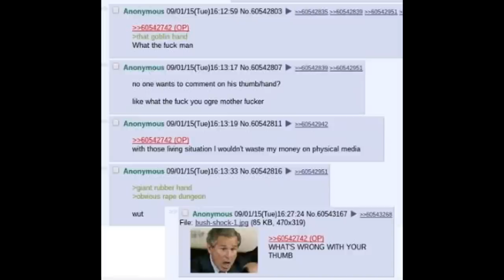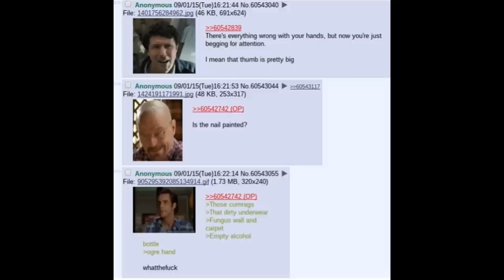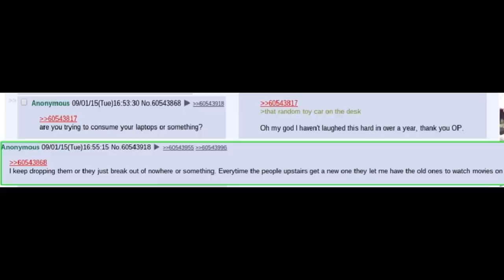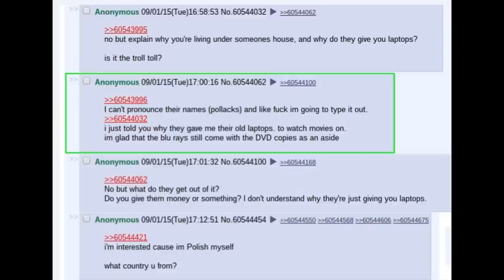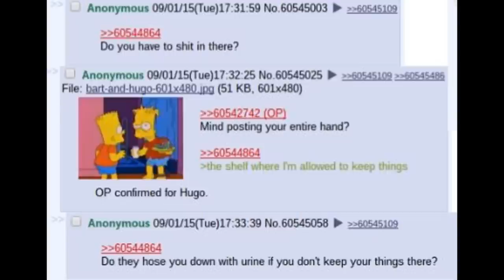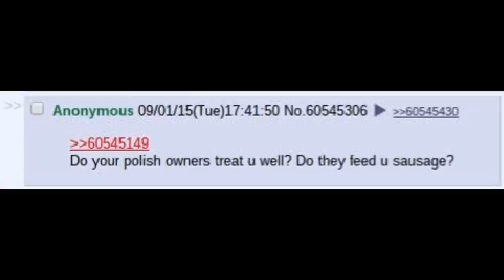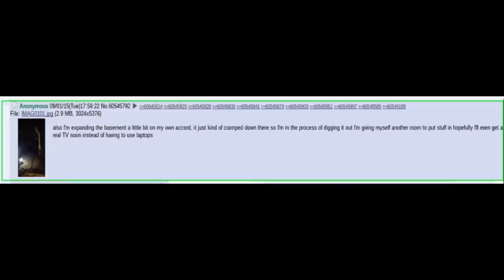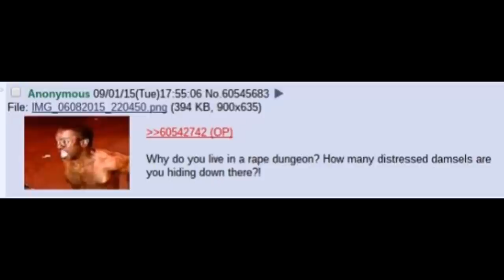/b/est of 4chan 🍀 Ogre Tale